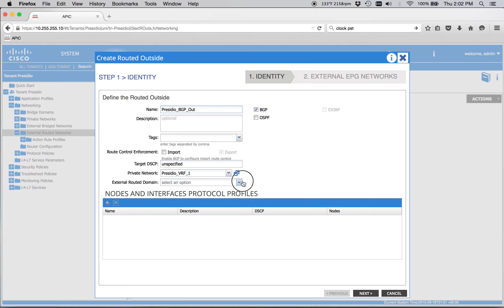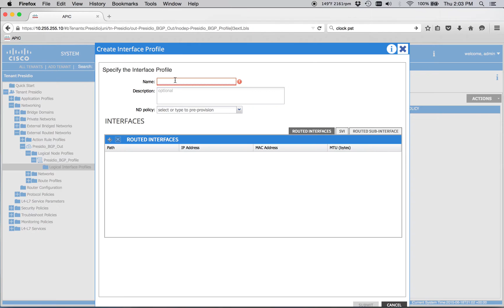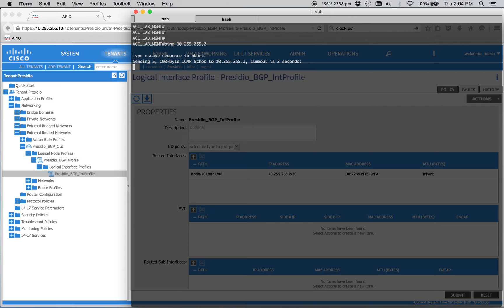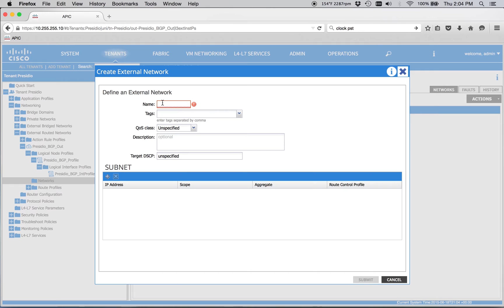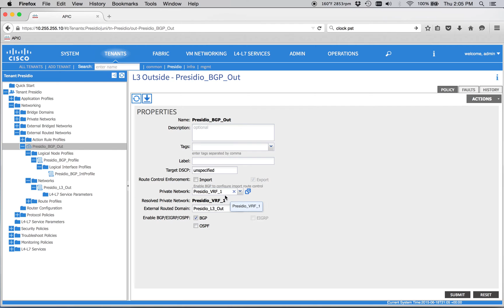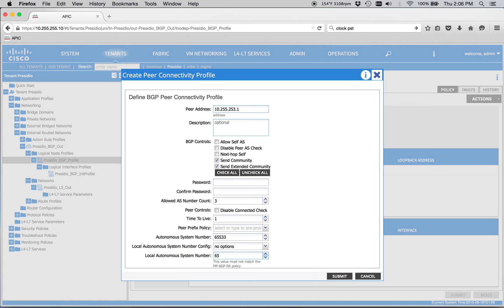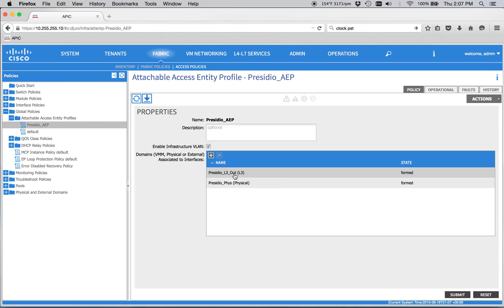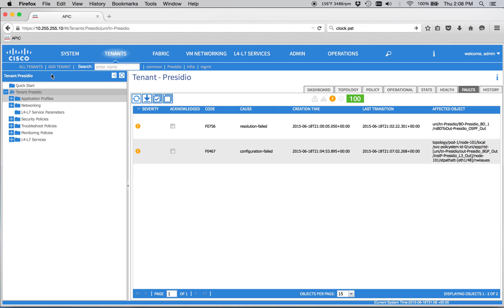ACI BGP L3 Out + Troubleshooting Pt.1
Configuration fo BGP L3 out for an ACI fabric, plus some troubleshooting when I broke stuff :)